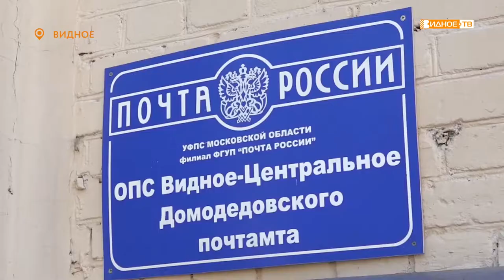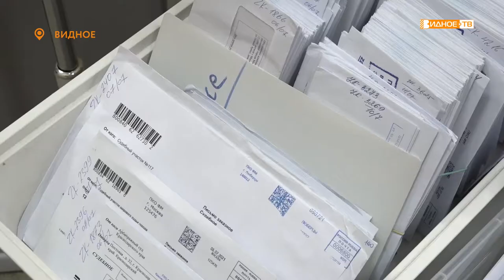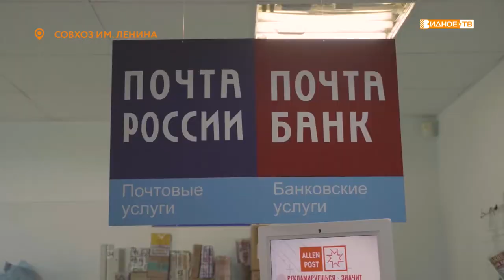С ДНЕМ ПОЧТЫ!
Профессиональный праздник работников почтовой связи – День российской почты —отмечается в России ежегодно во второе воскресенье июля. Чтобы поздравить причастных к этой важной и нужной профессии, в одно из отделений города Видное приехали муниципальные и областные депутаты и представители руководства муниципалитета.